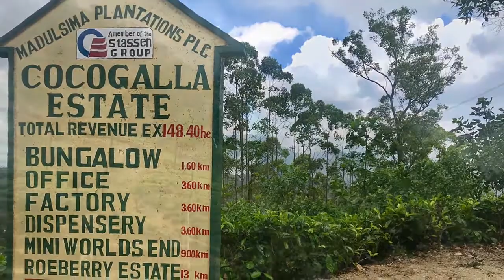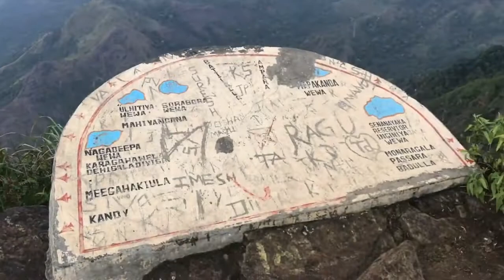Madulsima _ Travel Sri Lanka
Madulsima Mini World's End
Ceylonese Legacy. Travel Vlog 🇱🇰
(Best scenic views in Sri Lanka) Ceylonese Legacy. Travel Vlog Video captured & created by Chirantha Kalpa Hettiarachchi..
(Best scenic views in Sri Lanka) Travel Vlog Video captured & created by Chirantha Kalpa Hettiarachchi.